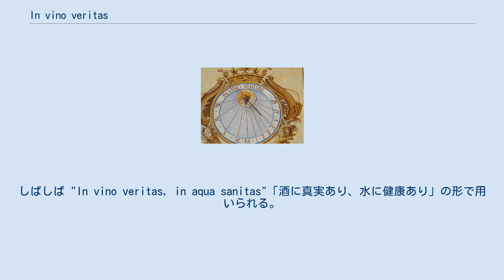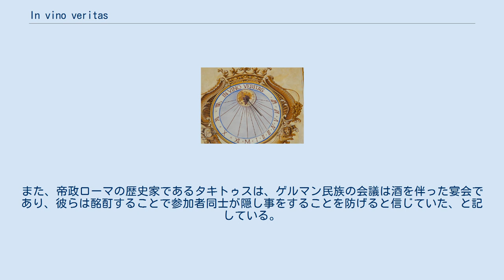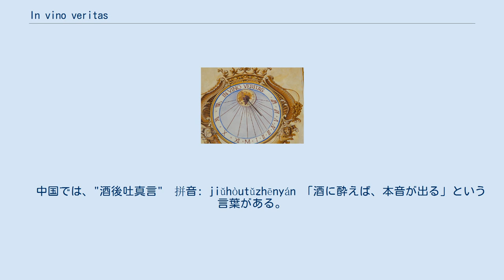In vino veritas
シャトー・ド・ポマールの日時計、 フランス In vino veritas（イン・ウィーノー・ウェーリタース）とは、「酒に酔えば、人は本音や欲望を表に出す」という意味のラテン語の慣用句、諺であり、直訳すれば「酒の中に真実がある」となる。
vinoはワインを、veritasは真実を意味する。
しばしば "In vino veritas, in aqua sanitas"「酒に真実あり、水に健康あり」の形で用いられる。
英語圏やラテン語圏などで広く用いられる。
多くの言語や文化において類似の慣用句がみられる。
 この語句は、オランダの人文学者エラスムスの『格言集』（Collectanea Adogiorum）に"Ἐν οἴνῳ ἀλήθεια"「エン・オイノーイ・アレーテイア」の形でギリシア語で言及されている。
ローマ帝国では、ガイウス・プリニウス・セクンドゥスの『博物誌』に似た表現が見られる。
ギリシャにおいては、叙情詩人アルカイオスの詩に遡ることができる。
 現代では、アルコールの効能や弊害といった飲酒の長短を総じて酒の真実と捉えることもできるが、この語句が成立した古代ギリシアに於いては、アレーテイアは真実の女神の名であり、この語句はもっぱら肯定的意味を持っていた。
ヘロドトスの『歴史』によれば、ペルシア人は酒を何よりも愛しており、重要な会議は必ず酒盛りの席で行われる慣わしであった。
仮にも素面の席で相談してしまった内容があったら、後日あらためて酒を飲み直して再決定する仕組みだった、とされる（『歴史』第一巻133章）。
また、帝政ローマの歴史家であるタキトゥスは、ゲルマン民族の会議は酒を伴った宴会であり、彼らは酩酊することで参加者同士が隠し事をすることを防げると信じていた、と記している。
 ロシアでは、"Что у трезвого на уме, то у пьяного на языке"「しらふの頭の中にあるものは、酔っぱらいの舌の上にある。（酔うと余計なことまでしゃべってしまう。）」という慣用句がある。
 ペルシアでは、"مستی و راستی"　「酒の真実」という慣用句がある。
　 中国では、"酒後吐真言"　拼音: jiǔhòutǔzhēnyán 「酒に酔えば、本音が出る」という言葉がある。